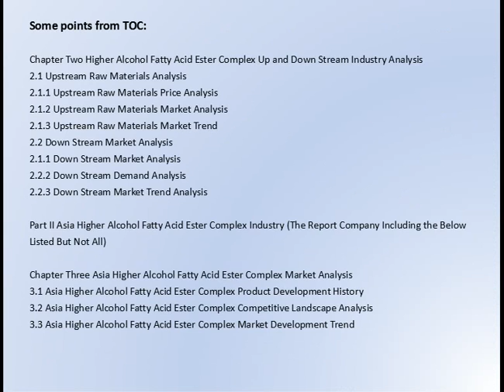Higher Alcohol Fatty Acid Ester Complex Market Research Report 2017